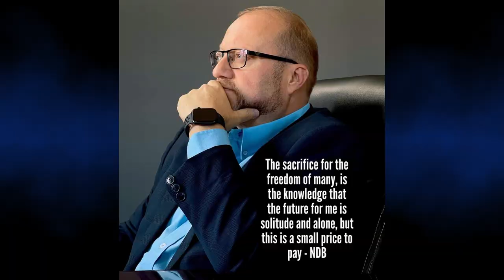Your Guy VS Our Guy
So we decided to list some reasons why you shouldn't vote for your guy, but why you should rather vote for our guy

Reason #1
Your guy walks like he has a broomstick up his beehind
Our guy walks like a character out of the movie Greece Lightning

Reason#2
Your guy gives boring, corporate speeches that don't really say anything
Our guy talks to ordinary people twice a week and guess what... He's funny

Reason #3
Your guy seldom, if ever leaves his comfy office and never sees police tape
Our guy delivers food, builds shacks, and plays Rambo with the police over weekends

Reason #4
Your guy has pics in a suit and tie, yelling point of order at people who don't ever listen to him
Our guy has pics with ordinary people in the townships and he actually holds babies

Reason #5
Your guy uses taxpayers money to not do what he's supposed to do
Our guy uses his own money to do what politicians wouldn't do

Reason #6
Your guy hasn't made any concrete changes that affected your life in the last 28 years
Our guy has done more things, met more people and kept more promises than your guy in the last 5 months

reason #7
On this point, we can't say anything about your guy cause he's not vocal about what he believes at all!
Our guy openly confesses that he serves a living God, he loves the Word and he's not scared to tell the world about it.

Our guy has No secrets.

Our guy tells No lies.

Our guy makes No empty promises.

It's time to jump the fence and follow the right guy.
We won't tell.
You will!

Neil De Beer is Our guy.